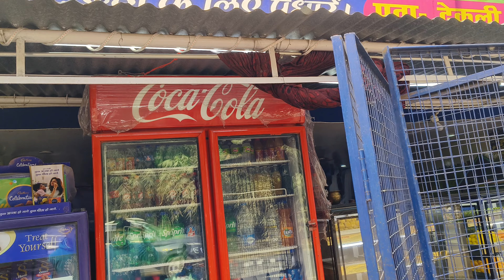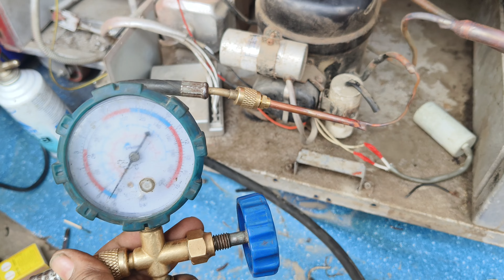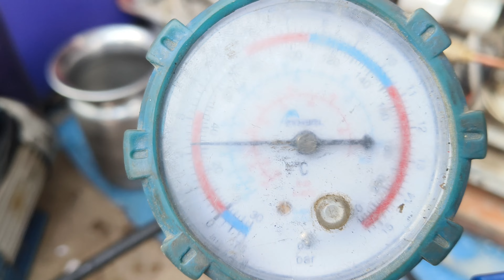Coca-Cola refrigerator repair | refrigerator repair in Hindi | fridge ka choking kaise thik Karen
hello doston is video mein aapko batane Wale Hain Jo Coca-Cola refrigerator hota hai ya kisi bhi refrigerator ka agar machine aapka chauk Ho jaaye job Ho jaaye to usko ham kaise theek karte hain vah proper Tarika se is video mein aapko ham bataye hue Hain to video ko pura dekhiaega doston tabhi samajh mein aaega

refrigerator repair in Hindi
Coca-Cola refrigerator repair
fridge repair in Hindi
refrigerator compressor change
fridge ka compresser kaise change Karen
refrigerator compresser repair
refrigerator repair in Hindi fridge
refrigerator relay change
kisi bhi fridge ka relay kaise change Karen
jyada kya problem aata hai fridge me
fridge mein sabse jyada kya problem aata hai
fridge mein Gas dalne ka tarika
freez mein gas charge kaise kiya jata hai
fridge ka rubber kaise lagaen
fridge ka rubber change karne Ka Tarika
fridge ka leakage kaise theek Karen
how to check refrigerator on refrigerator
how to check refrigerato